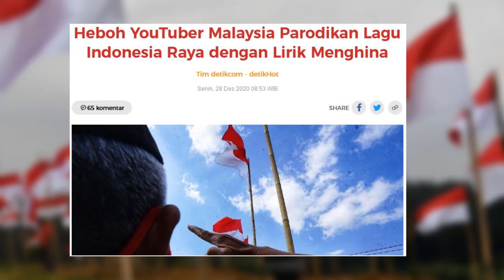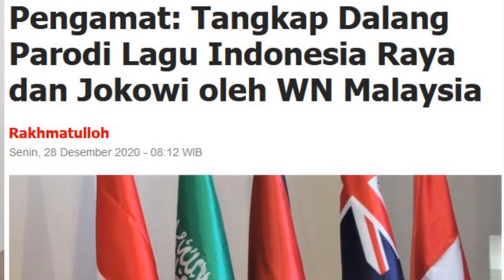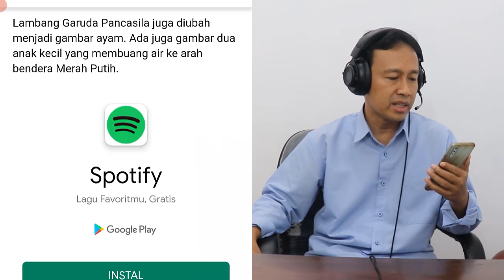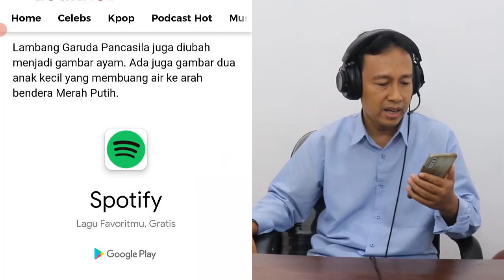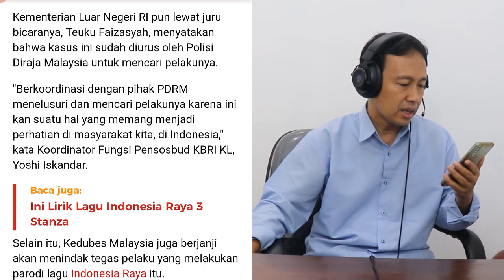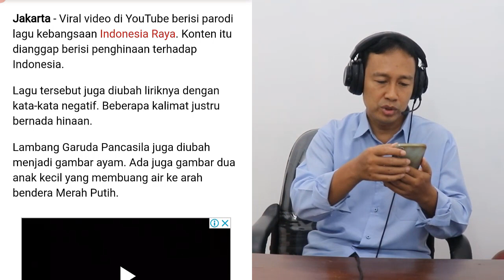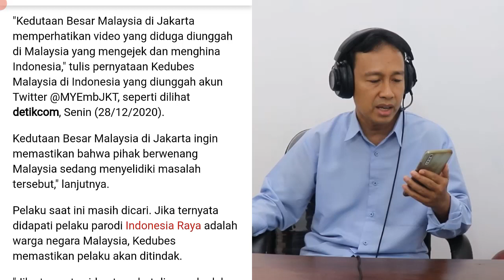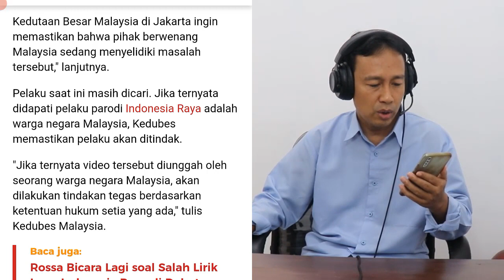BERITA HARI INI!! LAGU INDONESIA RAYA DILECEHKAN WARGA MALAYSIA - Parodikan dengan Lirik Menghina